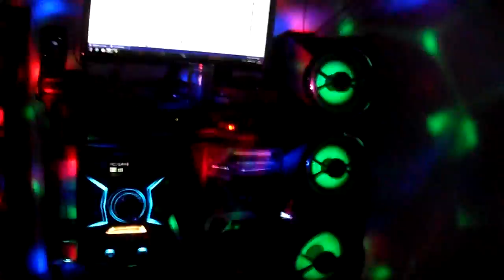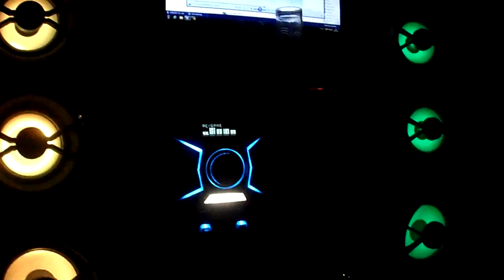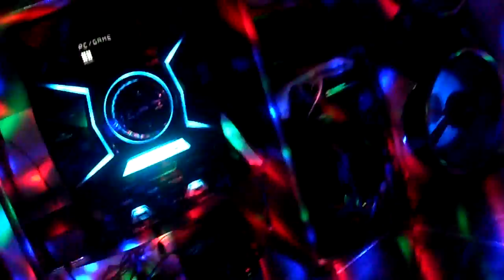SONY GPX88 . Discoteca .Trance .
Zuando um pouco com o GPX .